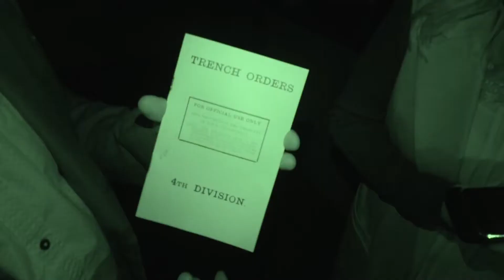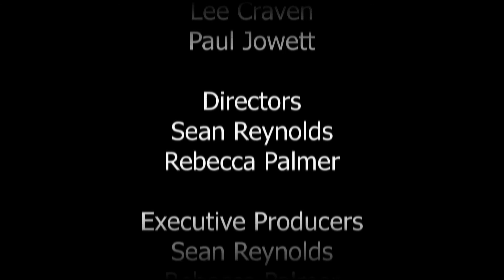Gotts Park Unseen from paranormal Tv show Ghost Dimension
Unseen paranormal footage from TV series Ghost Dimension. Free to watch on PlutoTV and Amazon Prime